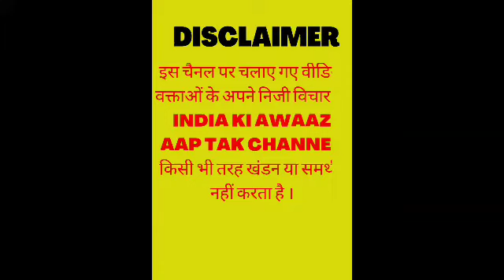बिहार मुख्यमंत्री नितिश कुमार ने बढ़ती मंहगाई अर्थ व्यवस्था BJP जिम्मेदार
बिहार मुख्यमंत्री नितिश कुमार ने बढ़ती मंहगाई और अर्थ व्यवस्था को लेकर BJP सरकार को घेरा Jdubihar RjdBihar BJPGovt